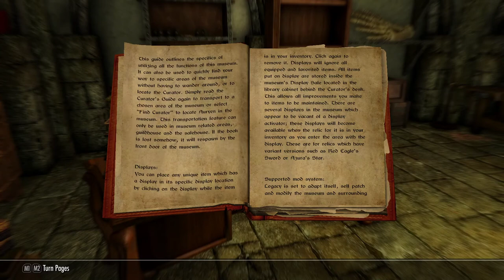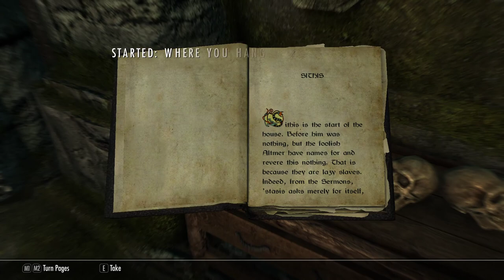The Elder Scrolls V: Skyrim [28] A Life, Interrupted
There's the DB questline done with. Who knows if I'll finish the thieves guild plotline. I love this key.